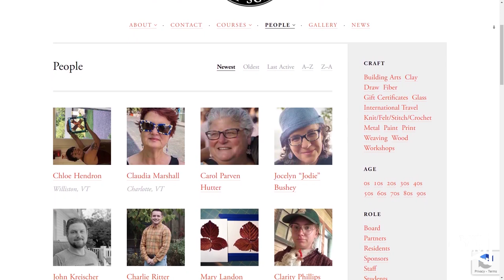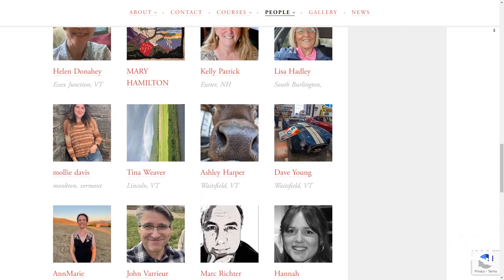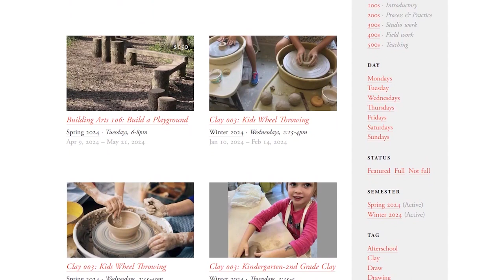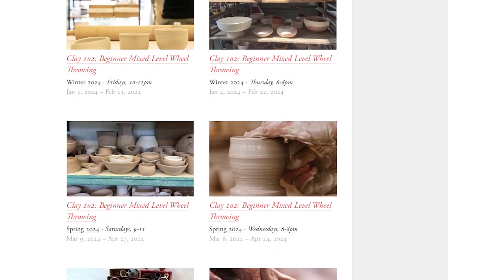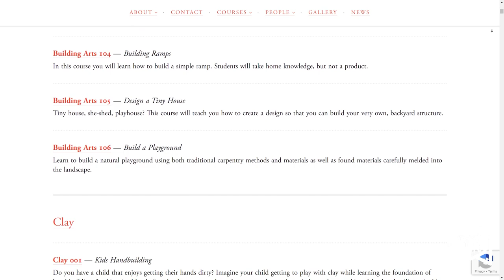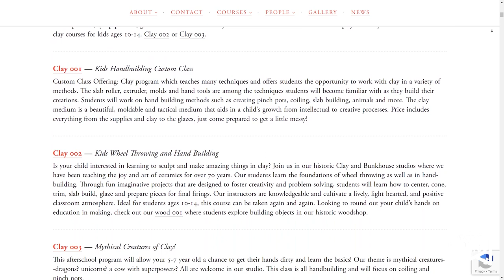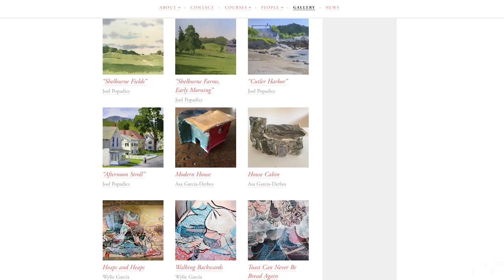Positively Vermont: Shelburne Craft School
Dennis McMahon speaks with Heather Moore, EdD, Executive Director of the Shelburne Craft School.

1/17/2024